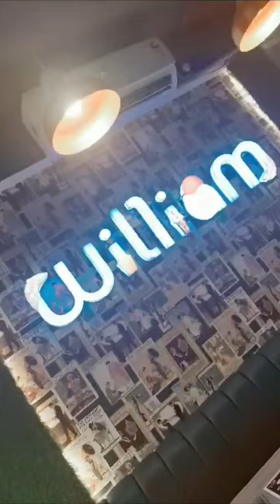William John pizza